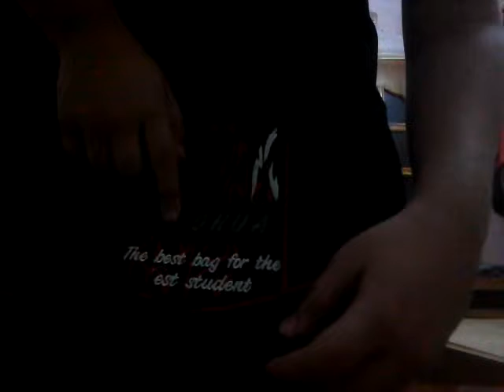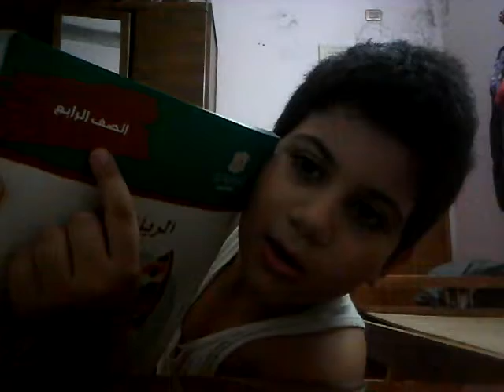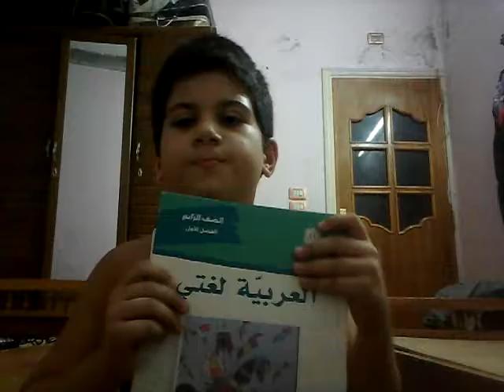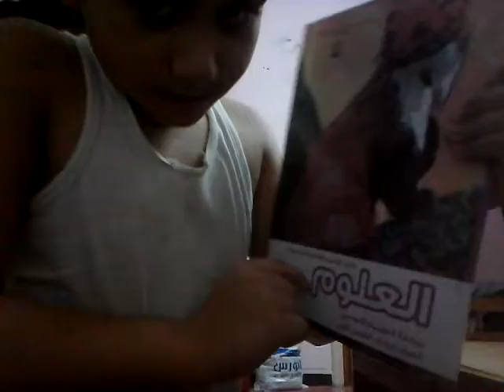تحدي كلشي بقولو رح اشتري